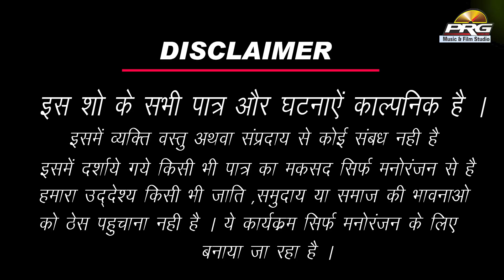Twinikle Vaishnav New Comedy 2023 || प्यार के दुश्मनो ने भैंस को ही बेच दिया || Rajasthani Comedy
❖Twinkle Vaishnav Comedy Part 287
❖Editing: Girdhari Prajapat
❖Music Label: PRG Music and Films Studio
❖Category: Comedy
❖Subcategory: Comedy
❖Director: Sajjan Singh Gehlot
❖Producer: Sajjan Singh Gehlot